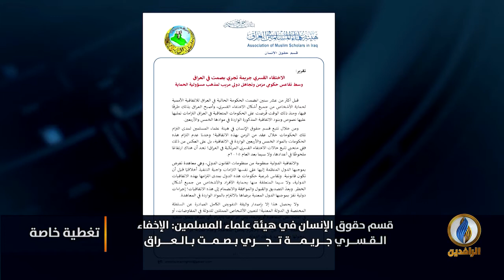تقرير إخباري.. قسم حقوق الإنسان في هيئة علماء المسلمين: ظاهرة الإخفاء القسري باتت بمثابة انتقام منظم